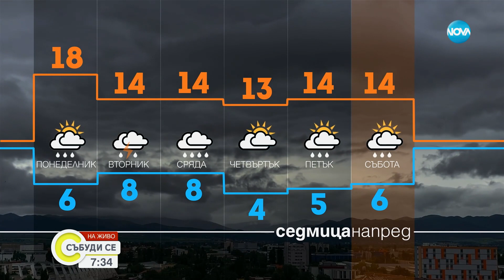Очаква ни топло пролетно време в неделя - Събуди се (10.03.2024)